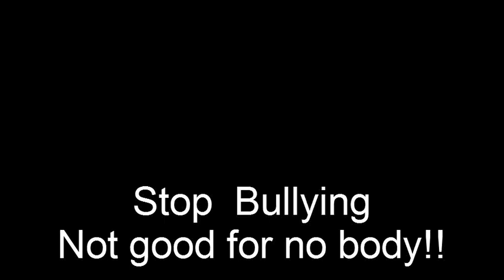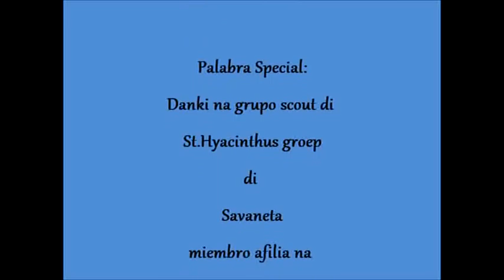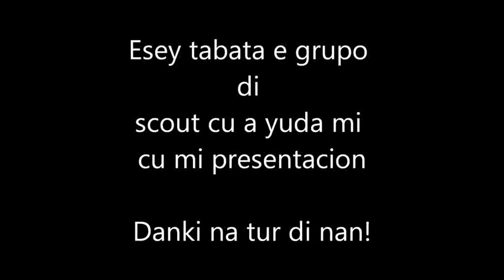Bullying Jenifer Maduro klas 2D colegio san antonio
mi proyect pa e topico di " Bullying" 2012